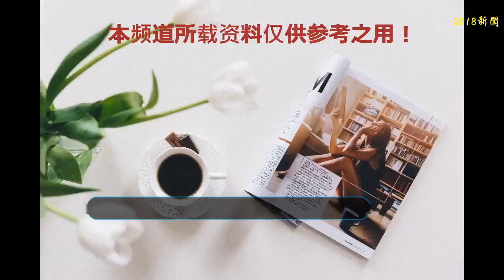《沙海》六大高手：黑瞎子第二、榜首無懸念、吳邪排名你猜不到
盼星星、盼月亮，由南派三叔小說改編的同名電視劇《沙海》終于熱播了，《沙海》可以說是《盜墓筆記》的后傳，許多喜歡《盜墓筆記》的粉絲們觀看《沙海》之后都會有這樣一種感覺：滄海桑田、物是人非。曾經稚氣未脫的吳邪如今已經可以獨當一面；曾經幽默搞笑的胖子現如今也多了幾分滄桑。古人已去，新人開來，在《沙海》的世界中，誰的武功才算得上是頂尖呢？
    top6：吳邪。如果你還認為吳邪是《盜墓筆記》中的軟蛋，什么事情都需要別人幫忙的天真，那你就太天真了。《沙海》中的吳邪早就脫胎換骨了，他師從黑瞎子，學得一身本領。如今的他已經可以獨當一面了，他的身上已經有他三叔的影子了。
    top5：解雨臣。解雨臣是二月紅的另外一名徒弟，他之前跟著二月紅學習唱戲，化妝。他的身體非常柔軟，而且他的輕功也是數一數二的，在整個《沙海》中恐怕沒有人在輕功方面的造詣能夠比得上他。
    top4：王胖子。在《盜墓筆記》中已經是油膩大叔的胖子到了沙海則顯得有些滄桑了，可能是云彩的死讓他無法釋懷吧。胖子的武功早在《盜墓筆記》中也得到了充分的驗證，他多次在各種離奇的墓中脫險可以看出他的能力非常強大。
    top3：張日山。張日山是吳邪爺爺輩的人了，但是他外表依舊青春年少。因為張日山與小哥一樣也是張家的人，身上流淌著張家的血，人送外號“百歲山”。張日山曾是九門之首佛爺的副官，他的身手早在《老九門》中就得到了肯定，后來他成長為老九門的領袖。
    top2：黑瞎子。《天龍八部》中有個南慕容北喬峰的合稱，同樣在《沙海》中也有個類似的稱號，那便是“南瞎北啞”。能夠與第一高手張起靈并稱，可見黑瞎子的實力有多么強勁。在《盜墓筆記》中他曾經與小哥合作過，我們已經見識過了他的身手。
    top1：張起靈。不論有多少新人涌現，張起靈依舊是整個盜墓筆記之中的頭號高手。小哥是張家的族長，擁有最為純正的麒麟血，他的發丘雙指舉世無雙。小哥不僅深受了得，而且外表冷酷帥氣，擁有一大幫的粉絲。若是筆者不把他排在第一位，恐怕要遭到粉絲們的口誅筆伐了。
    以上就是《沙海》中的六大高手，你怎么看呢？歡迎留言。